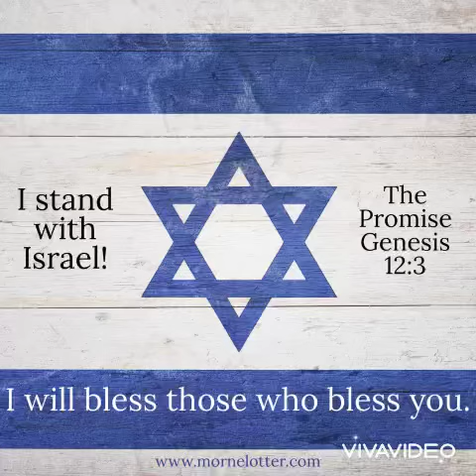Israel is God's people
“Do not fear, you worm Jacob, you men of Israel; I will help you,” declares the Lord, “and your Redeemer is the Holy One of Israel.”
‭‭Isaiah‬ ‭41‬:‭14‬ ‭NASB1995‬‬

God Bless Israel